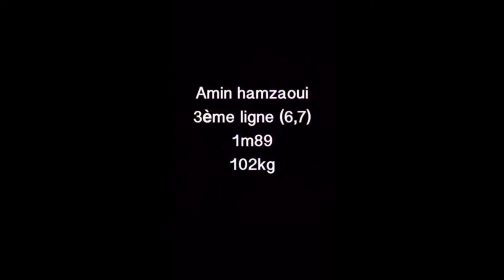amin hamzaoui tribute rugby 2016